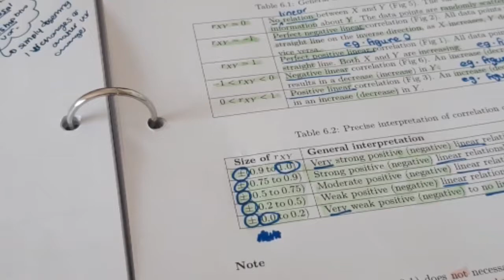vlog: first day of online schooling during quarantine *did I survive?*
Hello beautiful people. Today's video is a vlog to show what my first day of online schooling (in quarantine) was like.

Musician: Jef

If you have made it this far, you're truly a golden soul🔆